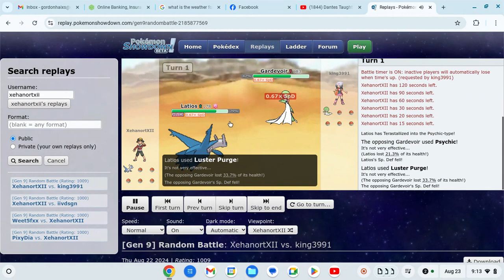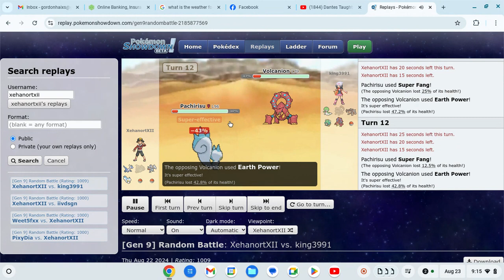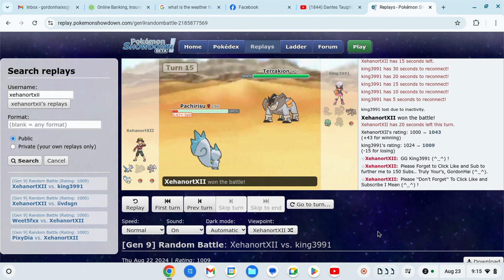August 23, 2024. By, GordonHai (^_^).